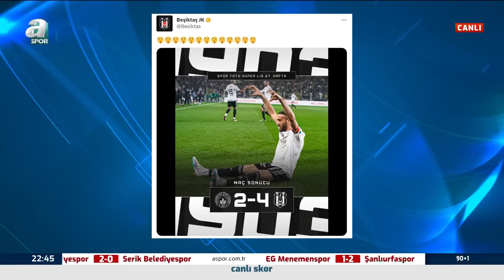Erman Toroğlu'ndan Çok Konuşulacak Fenerbahçe Eleştirisi